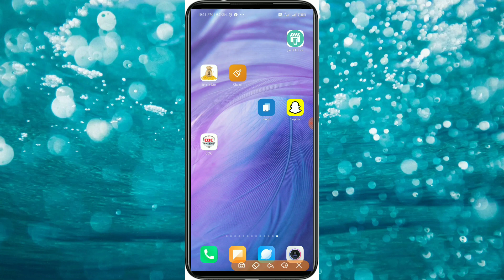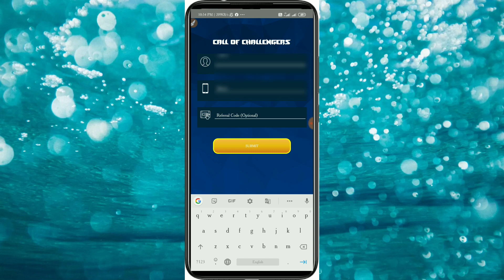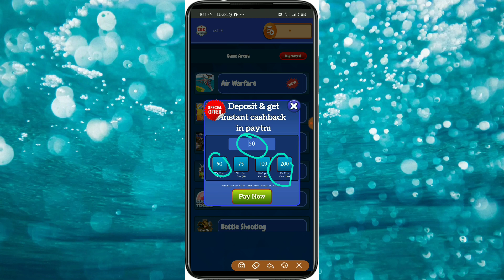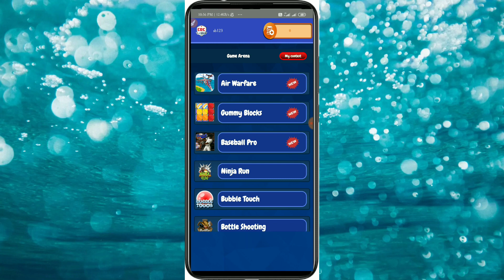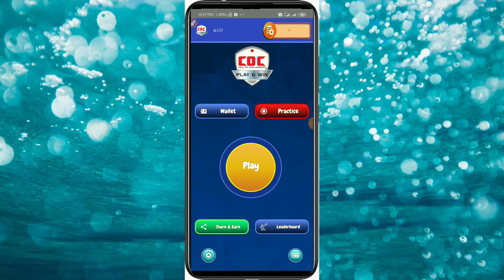online earning kaise kre || coc game khel kar paise kaise kamaye || student paise kaise kamaye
self earning app || free earning app || free earning game app || free earning app without investment

cover topics-

1.self earning app

2.spin karke paise kaise kamaye

3.online paise kaise kamaye

4. student paise kaise kamaye

5.coc proof ot payment

6.game khel kar paise kaise kamaye

7.coc game khel kar paise kaise kamaye

8. ghar baithe paise kaise kamaye

9.game khel kar paise kamaye

10. online paise kaise kamaye mobile se

11.game khel ke paise kaise kamaye

12.paise kaise kamaye

13. online earning kaise kare

14.online earning kaise karen

15.online earning kaise kare 2020

guys maine is video main aapko bataya hai ki aap kaise bina investment kiye bahut sara paisa earn kr sakte ho

Guys hmare channel par every day
hamesha is time par video upload hoti hain
 Mornings main -  (8:00  to 9:00) AM  Phone tipcs & tricks video
Evening  main-.     (5:00 to 6:00) PM  Daily Free earning video

Guys apne bhai ko support kro aapka bhai aane vale time main aapke liye bahut kuchh krne vala
Aapko pata h abhi bahut kuchh krta hain aapka bhai aapke liye

Aapka bhai aapki request ke anusar video leke aata hain

Aap hmse apni request anusar instagram main msg krke video bnava sakte hain

Aapka bhai hmesha aapke help ke liye aapke sath khada rahata hain ak bar kahne ki deri hain aapko

Guy's aapko hmare channel par hamesha technology related video milengi

Example-
Mobile tips, tricks & more  mobile hacking problem bahut kuchh
Free Self earning gahr baithe
Online work - aadhar, pan, driving license, results more online work

Focus channel topics-
 only phone tricks tips & free self earning source

Aapko phone tips tricks & more and self earning
Example- phone ka delete data recovery photo video ,
Whatsapp tricks, aadhar card, pan card driving license, voter id problem solve, online ghar baithe earning, mobile hacking problem or bahut kuchh jis m bhi problem ho hamare channel par jake video dekh sakte hain

Aapke suvidha ke liye hamne aapke liye playlist creat ki hain jake playlist m number vies video dekho

Hmesha hmare channel par kuchh n kuchh sikhne ko milega

Life changing video YT BOHRA channel par